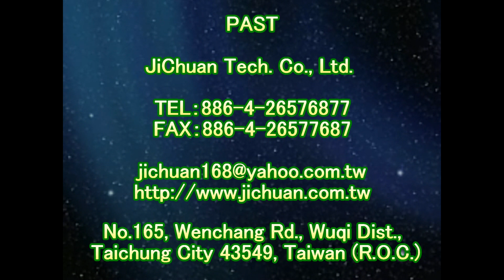2080 店家 門口 抿石地面止滑防滑施工工程